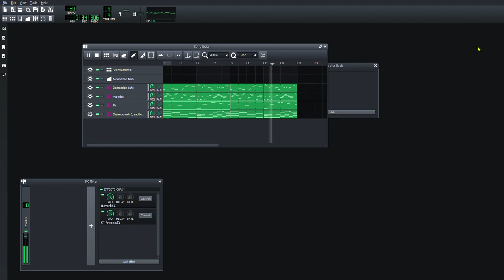Everywhere at the end of Timekeeper Cookie- It's just a burning Oven.